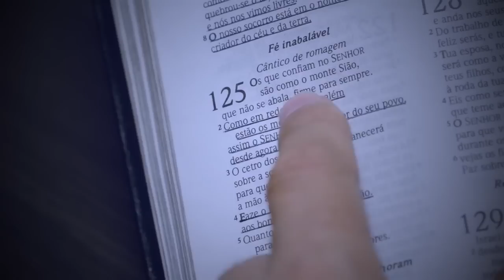Um Refúgio - Ministério de Recepção | Igreja Adventista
Série de Vídeos - Juntos por uma igreja + acolhedora da Igreja Adventista.